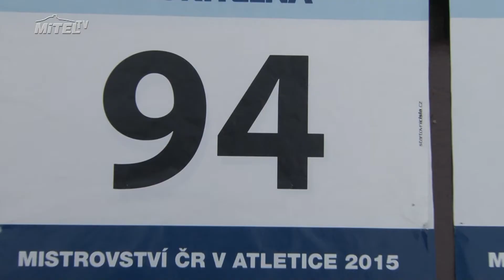Šárka Kalvová mistryně České republiky juniorek